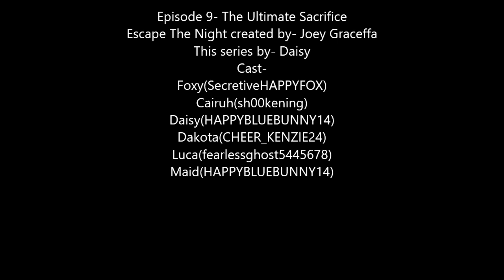Episode 10 || Roblox Escape The Night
After the latest death the group wants to get rid off Foxy. That's when a Gingerbread Man walks in and demands them to vote. Who goes in next? Find out here!

Episode 10- The Ultimate Sacrifice

Cast-
Jason(Robux_JasonAthanas)
Ami(Amii103)
Nebula(vNebulaa)
Ace(DecisiveMatthew2007)
Jack(cookie587213)
Bubbles(ShadowGoldenBoy)
Emma(Esma40)
Kenzie(PINKBUUNY)
Foxy(SecretiveHAPPYFOX)
Cairuh(sh00kening)
Luca(fearlessghost5445678)
Dakota(CHEER_KENZIE24)
Daisy(HAPPYBLUEBUNNY14)
Daisy(HAPPYBLUEBUNNY14)